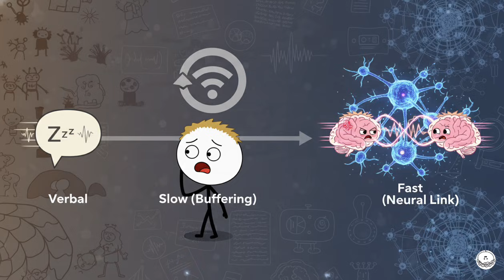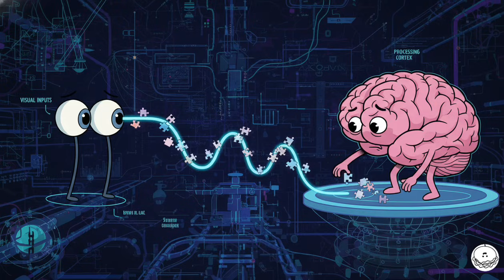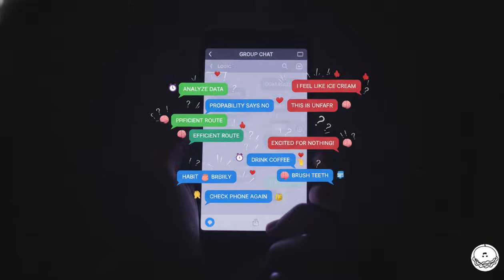Things Scientists Recently Discovered That Change Everything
00:02 The Planet That Shouldn’t Exist
01:19 Your Brain Has a Secret Wi-Fi
02:55 Plants Are Low-Key Sassy
O4:41 Time Is Way Less Real Than You Think
06:30 Your Body Talks Before You Do
06:40 Reality Is Mostly Your Brain Guessing
07:56 You Are Multiple Selves Sharing One Body